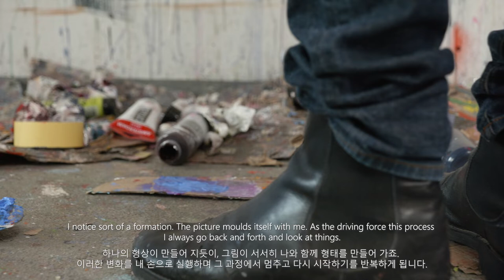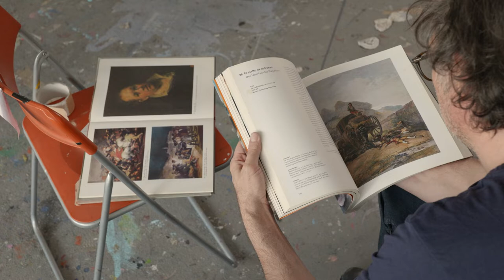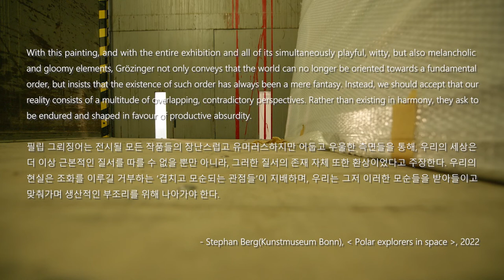[Exhibition]필립 그뢰징어Philip Grözinger 서울 첫 개인전 'WHY SO SERIOUS?'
필립 그뢰징어 서울 첫 개인전 'WHY SO SERIOUS?'
Philip Grözinger’s first solo exhibition in Seoul 'WHY SO SERIOUS?'
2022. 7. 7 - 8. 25

Tue-Sat, 10:00 - 18:00
Sun, 11:00 - 17:00

[Cheongdam]
HORI ARTSPACE & AIF LOUNGE
서울 강남구 압구정로 80길 26 노아빌딩 3, 4층
3, 4F Noah Building,26, Apgujeong-ro-80-gil, Gangnam-gu, Seoul

[Samcheong]
CHOI&CHOI Gallery
서울 종로구 팔판길 42
42 Palpan-gil, Jongno-gu, Seoul, Republic of Korea

Copyright : Jörg Förster
Edited by : Jongho Park